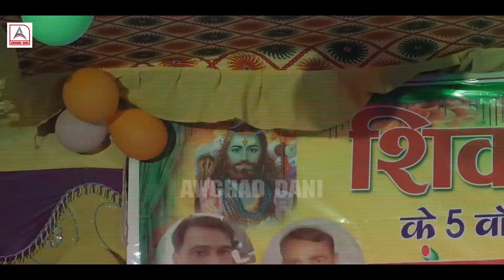GOLU RAJA AUR ANUPMA YADAV ॥ 2021 Super Hit ॥ मजा आ जाएगा ॥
Bhojpuri New vedio the vedio is very popular in All Bhojpuri Listener in physical market .I hope you like this song on internet e upload for you. So many viewer send comment but I request all viewer on my Youtube channel.
Please comment on video for helpful my quality and improve bhojpuri Song day by day. The song sung by bhojpuri famous singer singing acted very well. it is , watchable ,